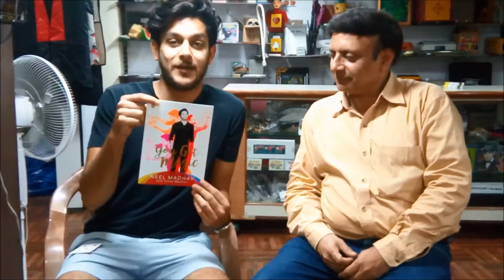YOU GOT MAGIC WITH NEEL A BOOK BY NEEL MADHAV